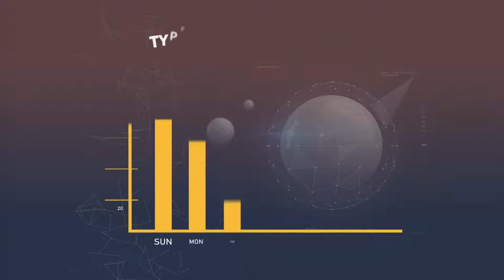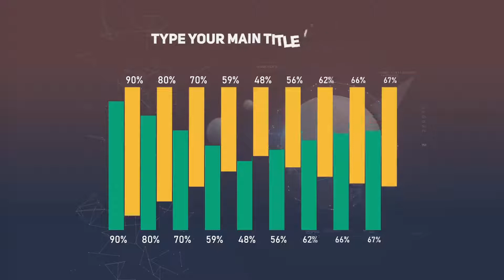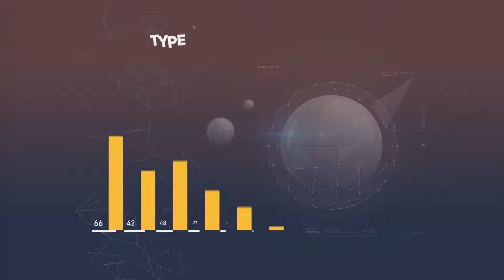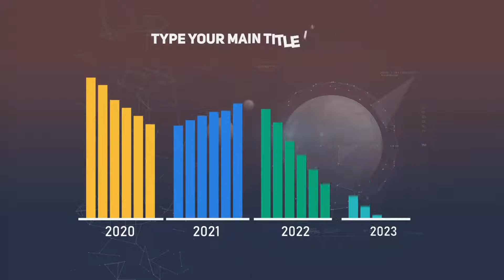Minimal Infographic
Adobe After Effects CS6 & above any version
Very Easy to Customized
27 Animated Graph Screen